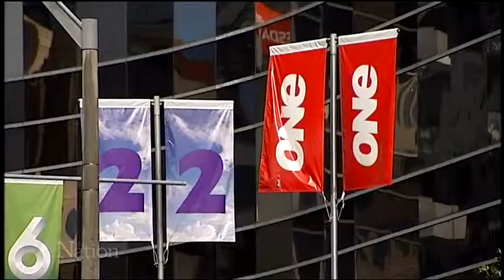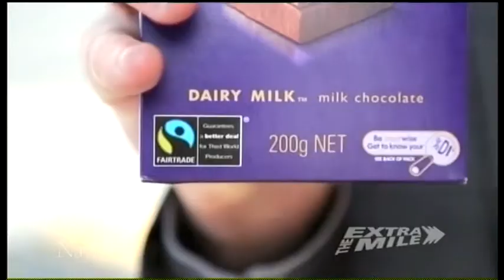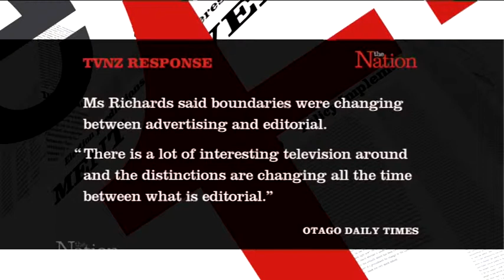The Media Panel - With Bill Ralston and Susan Wood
Former TVNZ Presenter and current Newstalk ZB Host, Susan Wood,  joins regular Media Panellist Bill Ralston to discuss the week in the Media.

The Media Panel appears in our Sunday edition -- 8am Sunday mornings.
Episode 28 "The Nation" produced by Front Page Ltd, 0930 Saturday and 0800 Sunday on TV3 in New Zealand.